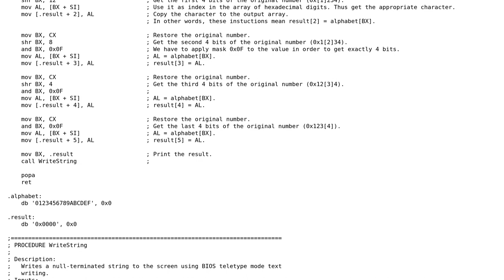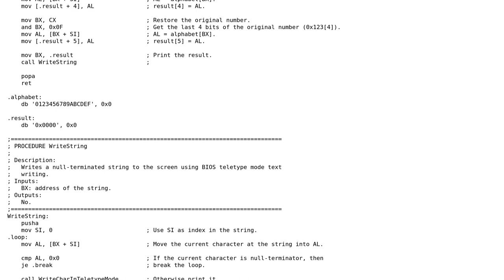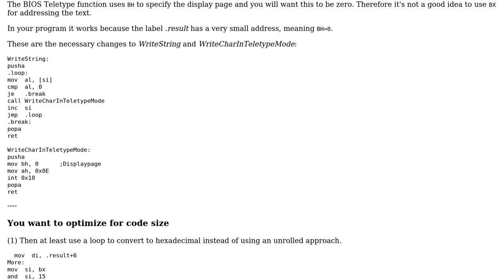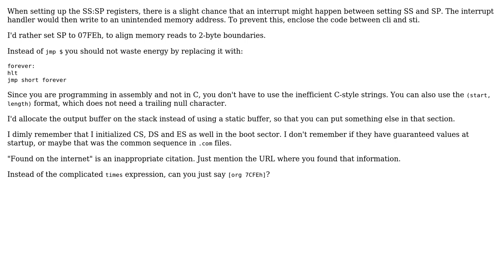Code Review: Display hexadecimal value stored at a register (2 Solutions!!)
Code Review: Display hexadecimal value stored at a register

With thanks & praise to God, and with thanks to the many people who have made this project possible! | Content (except music & images) licensed under CC BY-SA | Music | Images & others | With thanks to user Roland Illig user Fifoernik user eanmos user 200_success and the Stack Exchange Network Trademarks are property of their respective owners. You are responsible for your own actions.